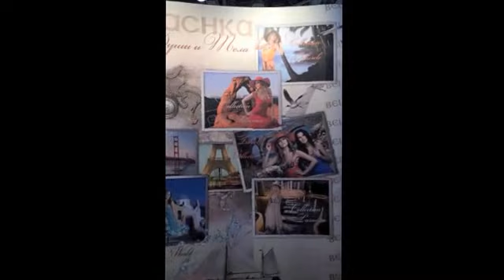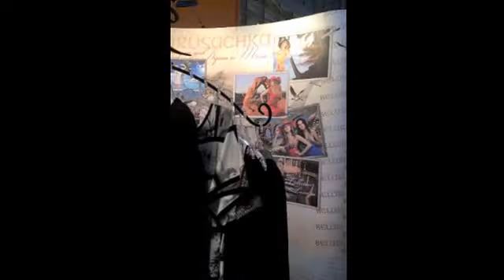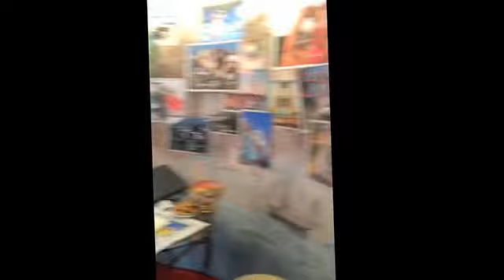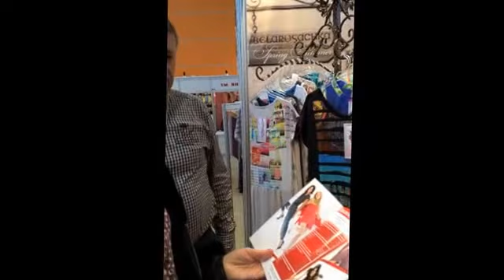Одежда для дома и отдыха Belarusachka производства Беларусь, г. Минск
Видеоинтервью с ком. директором компании Belarusachka Еленой Сергеевной Буртыль для портала belyevik.ru